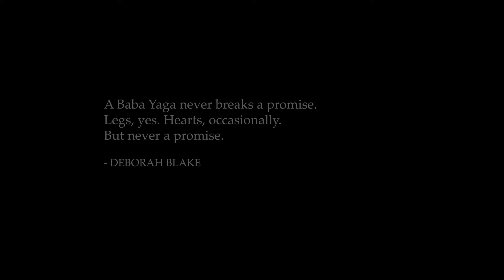Baba Yaga: The Enigmatic Witch of Slavic Folklore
Step into the mystical world of Slavic folklore and uncover the secrets of Baba Yaga, the legendary Witch of the Woods.

Explore the dark and fascinating tales that have been passed down through generations, and delve into the intriguing myths and mysteries surrounding this iconic figure.

▼ Mysteries of Mythology Socials! ▼

⏳CHAPTERS:
0:00 - Introduction to Baba Yaga
1:27 - Origins of Baba Yaga
2:29 - Baba Yaga's Characteristics
4:26 - Folklore Stories
05:57 - Symbolism
07:18 - Pop Culture